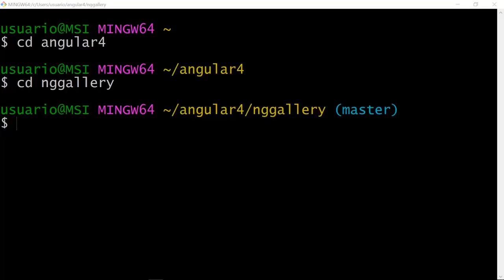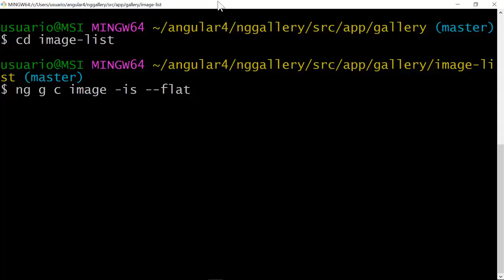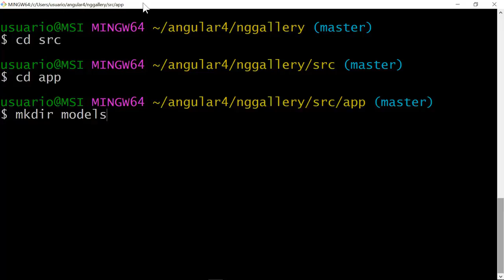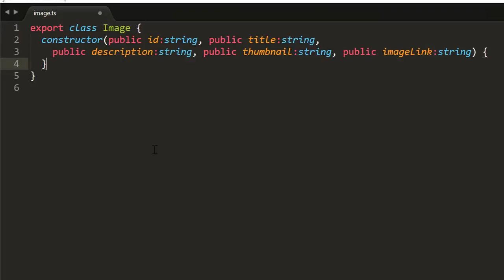08 Curso de Angular 4 Crear Modelo Imagen